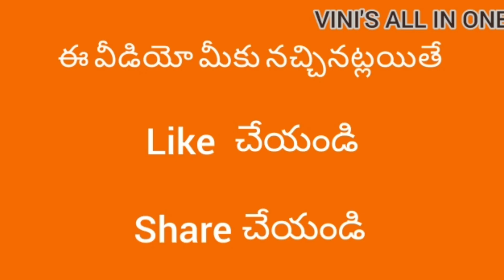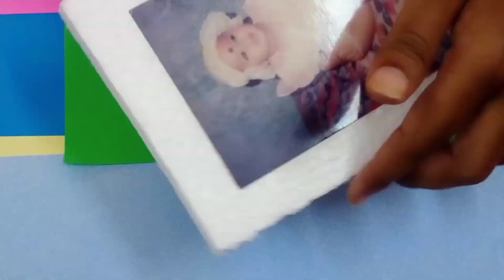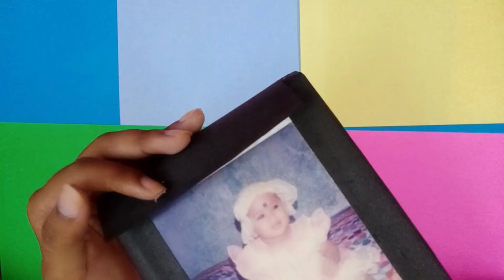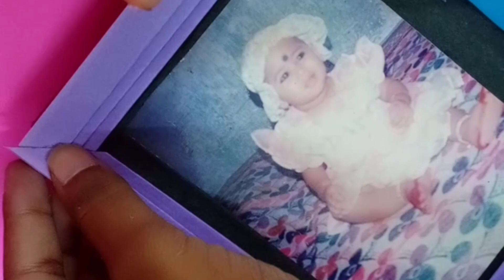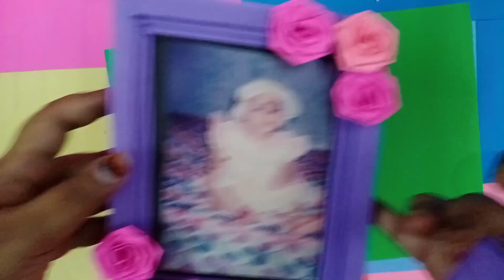Simple Handmade Photo Frame||How to make photo frame easily at home||vinisallinone#mychildhoodpic#